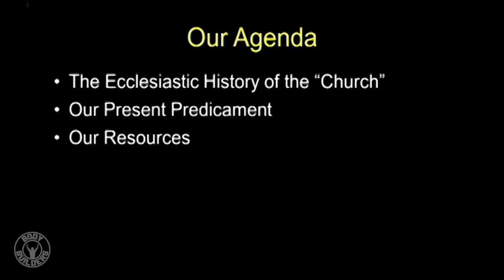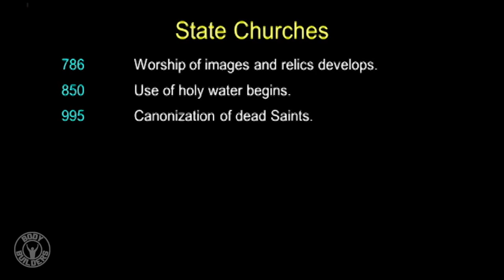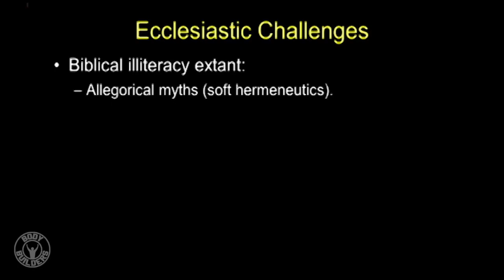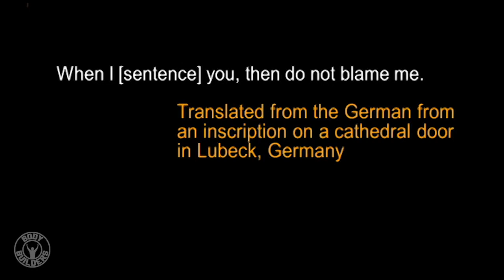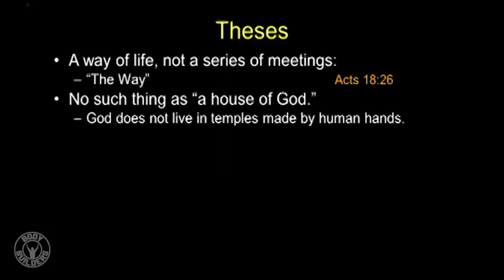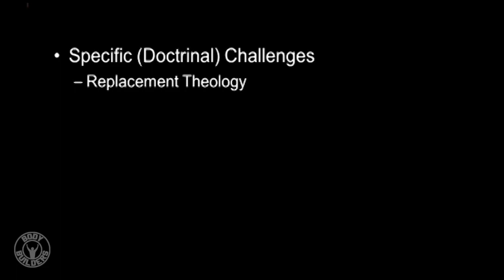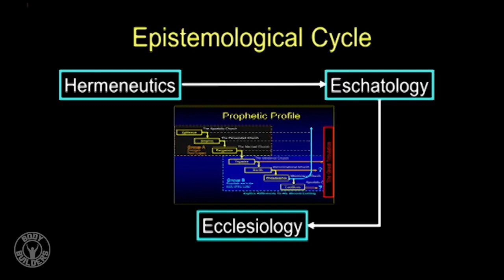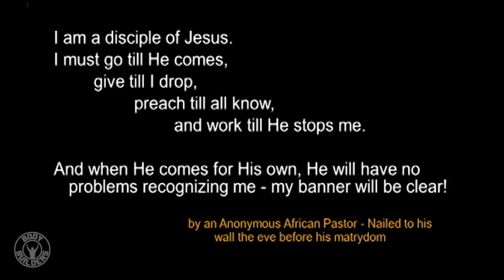Chuck Missler- The Once and Future Church